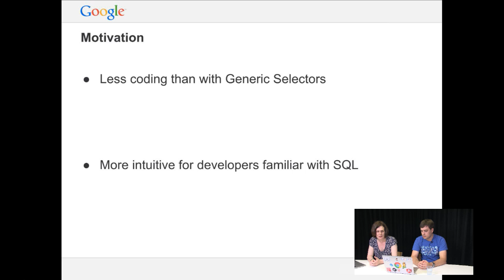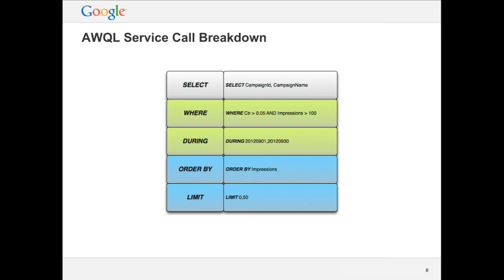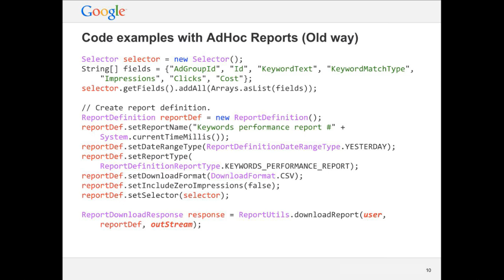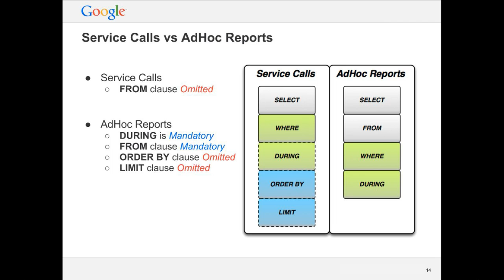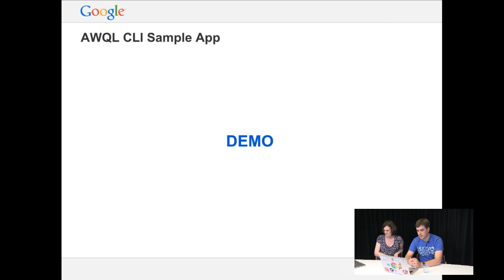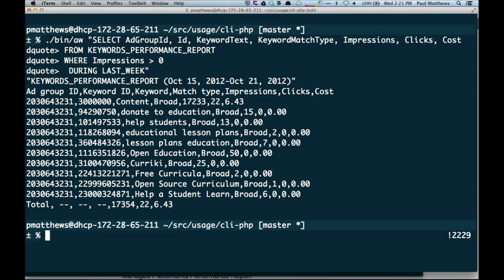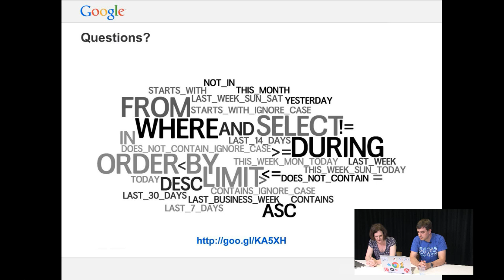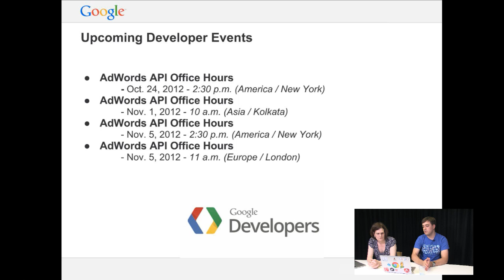Adwords API GDL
Join the AdWords API developer relations team for a Google Developers Live event on the AdWords API AWQL feature that was introduced in API Version v201206. Timings are 5 PM Moscow, 1 PM Frankfurt, 2 PM London.